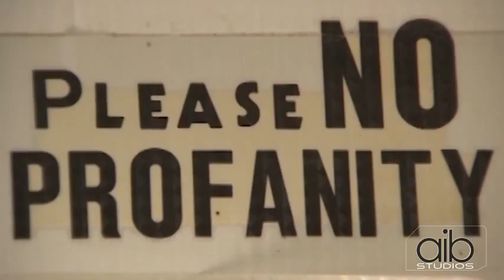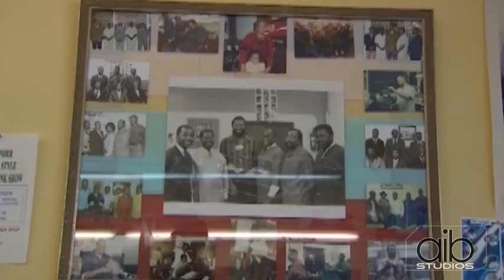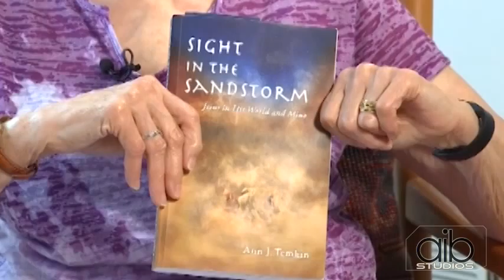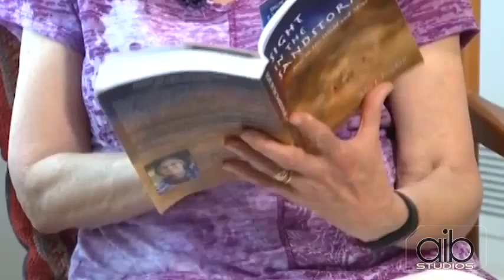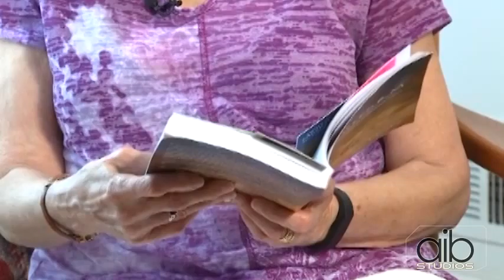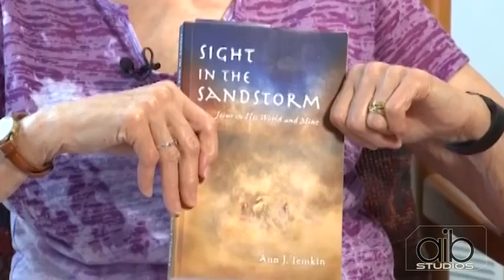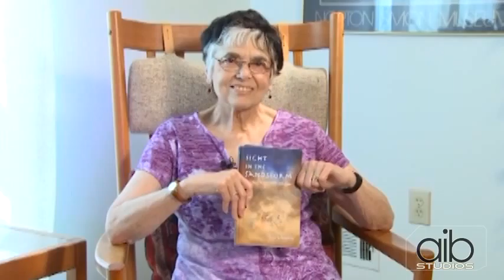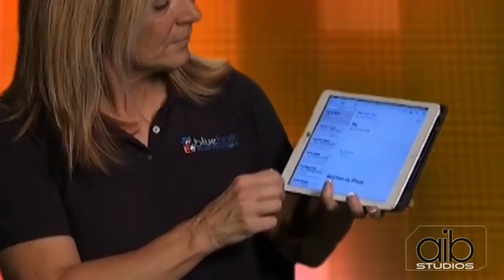Life Plus - 06/25/15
Hair-raising tales from the guys at the barbershop, as well as a look at whether or not to "go gray." learn how to download pictures from your emails and share them with family and friends, even on Facebook. Plus, an interview with newly-gray author Ann Temkin.